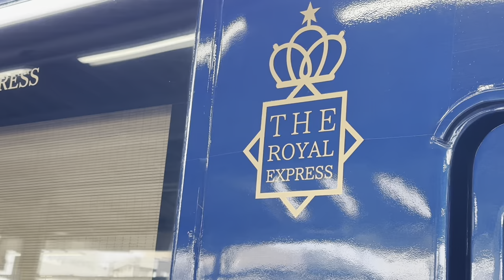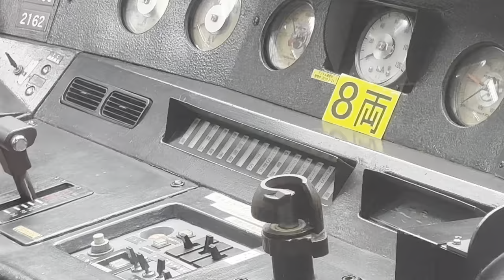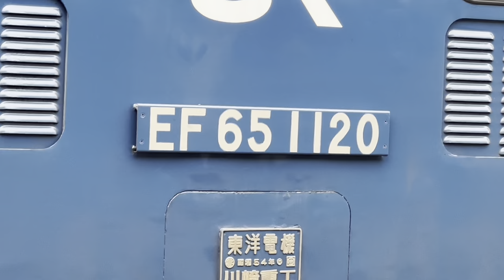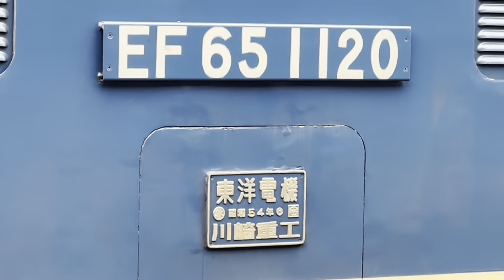【四国上陸！！】伊豆急行2100系ロイヤルエクスプレスを大観察！！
伊豆急行で運転されている豪華列車ロイヤルエクスプレスが北海道にも続いて四国の行脚を実施。
2024年現在Nゲージにおける模型化はおろかその予定すら告知されていませんが（KATOのカタログ2020のコラム欄に実写の写真が記載されています）いつしか発売されたときに備えてロゴや細部を撮影してきました。
模型フルスクラッチ製作の資料としての利用は大歓迎です。